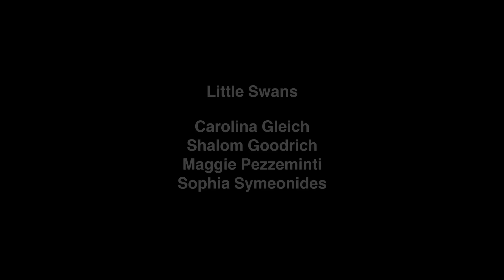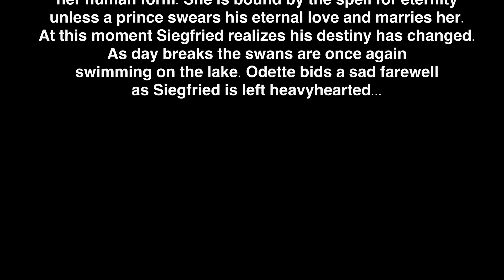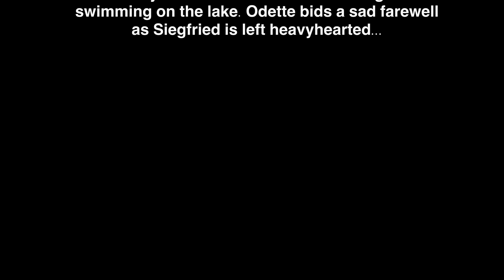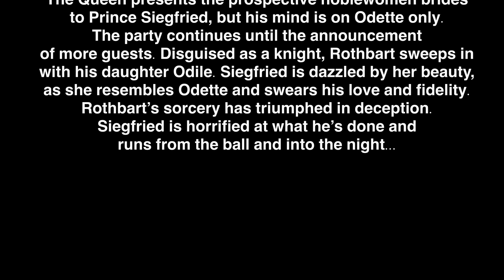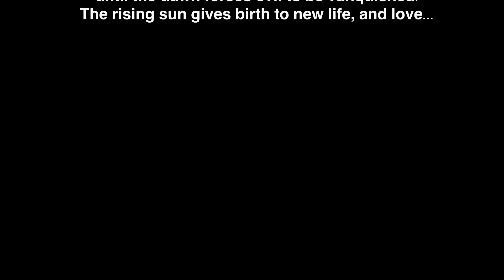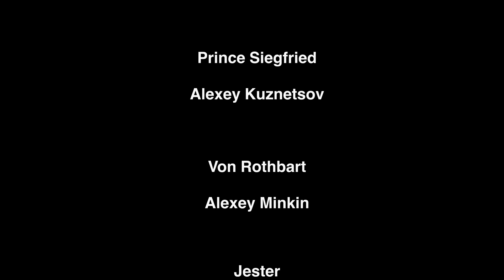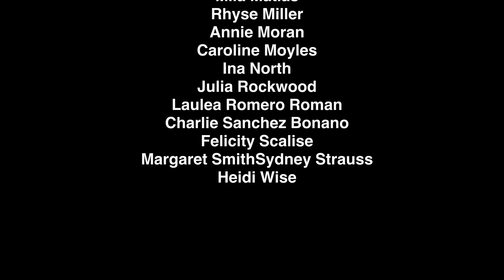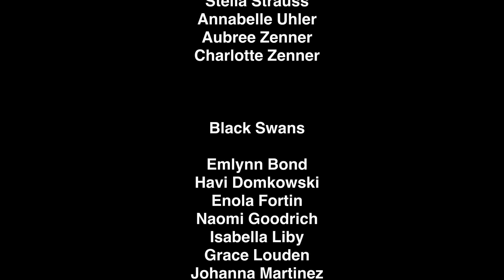Swan Lake 2022, Brevard Ballet Youth Company (FL), Artistic Director - Elena Shokhina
Brevard Ballet Youth Company's spring production of Tchaikovsky's Swan Lake, featuring dancers from Brevard Ballet Academy. Artistic Director Elena Shokhina announced in 2021 that she was adding this classic to the youth company's repertoire which already consists of BBYC's The Nutcracker Ballet, Cinderella, and My Christmas Dream. After thousands of hours of rehearsal, the company dancers did not disappoint, leaving the sold out audience at the Eau Gallie Performing Arts Center awestruck by the professionalism of this prestigious youth company's production. Videography by Fata Creator - Melbourne, FL